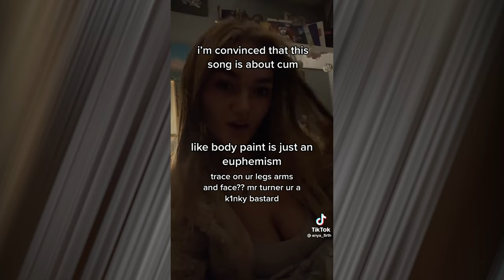The Real Meaning Behind Arctic Monkeys - Body Paint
The recent single released by Sheffield bred Arctic Monkeys has been causing a stir of controversy on social media, so here is the real meaning behind the song.

The Talk Tonight Podcast - speaking to the biggest and brightest upcoming artists, about the greatest bands of all time and speaking about music news!